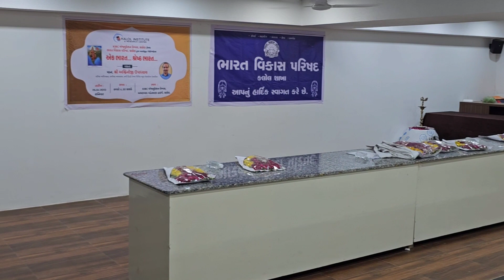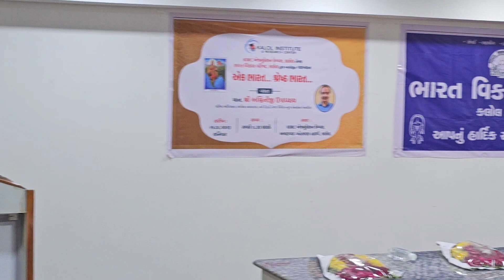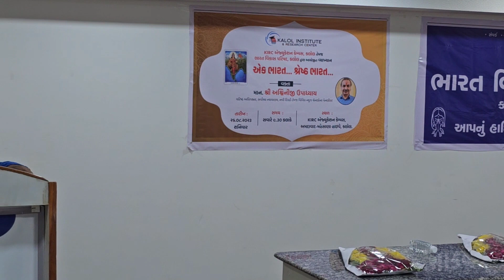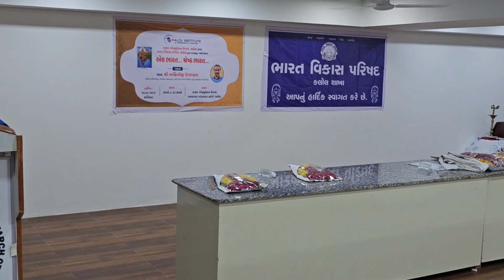यत्र नार्यस्तु पूज्यन्ते रमन्ते तत्र देवताः